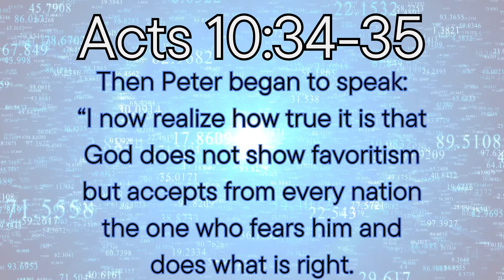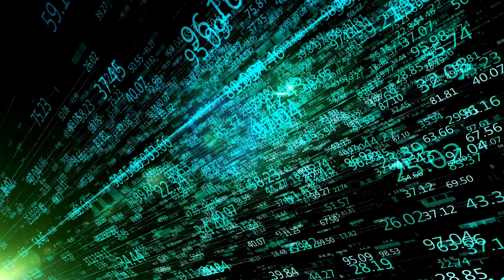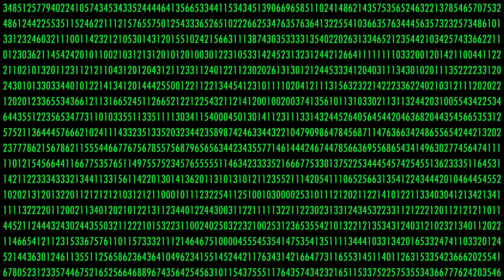Equals • Acts 10:34-35 Contemporary Piano Instrumental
Equals • Music by Matt Savina (March 17th 2024)

Acts 10:34-35
Then Peter began to speak: “I now realize how true it is that God does not show favoritism but accepts from every nation the one who fears him and does what is right."

You can enjoy several hours of listening with my full playlist of piano instrumentals - with new songs added daily.  All recorded in 432hz.

If you'd like to tip and support my ongoing music productions please use this link to buy me a virtual coffee. THANK YOU:)

After years of getting prescribed drugs (like most of us) I decided to become my own doctor and investigate further to use only natural methods to improve my health. One year after taking the recommendation of a friend, I'm so glad that I gave Modexus a try and now brag to all of my family and friends about their products and the results that I've experienced. I give much credit to Modexus' supplements for my increased productivity and consistent results since 2022. If you have any particular questions about their products let me know and I'll do my best to respond quickly.  USE THIS LINK for the Modexus website, YouTube channel, supplements and all information

For ANY TIP AMOUNT ($1+) you can now DOWNLOAD all 25 mp3 files (audio) of my piano sessions from January thru June of 2023. (zip folder onto any device) This gives you the songs at your preferred price so you can listen online and offline ad-free!  THANK YOU💙😊  FYI: After you finish the tip payment you’ll have to click on “buy now” to proceed to the download page - but the price on that page is marked as FREE so there is no charge.

Use the links below or search your favorite music streaming app to find it.  Thanks for listening and sharing your favorites!